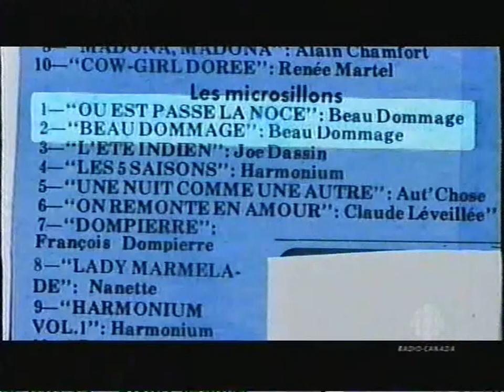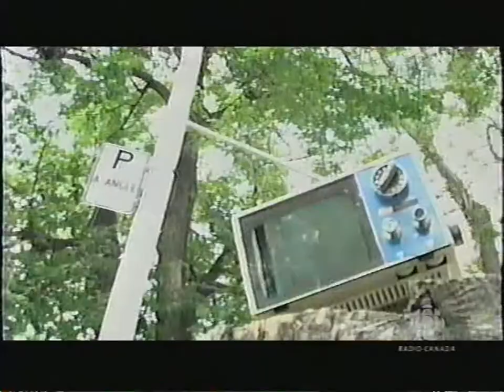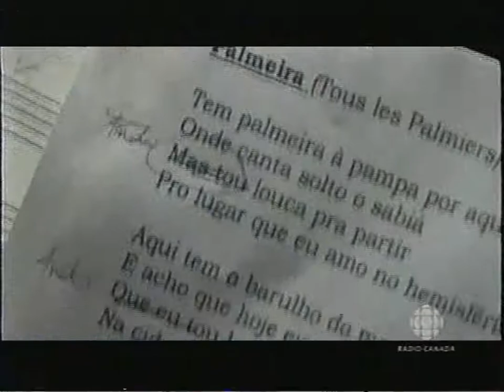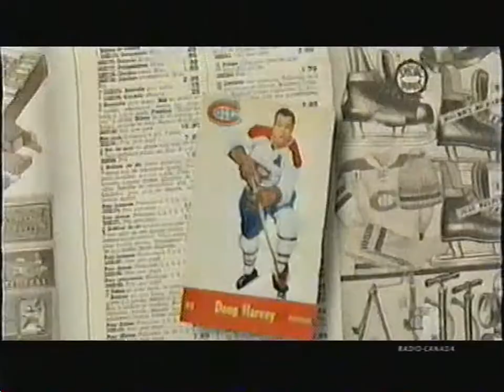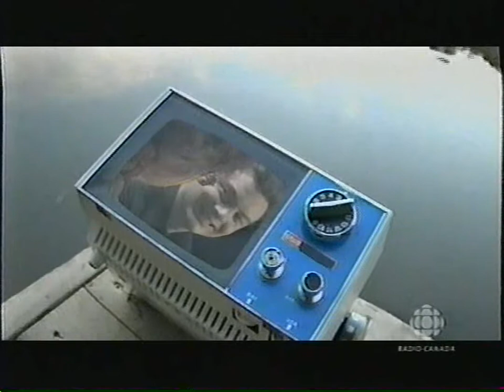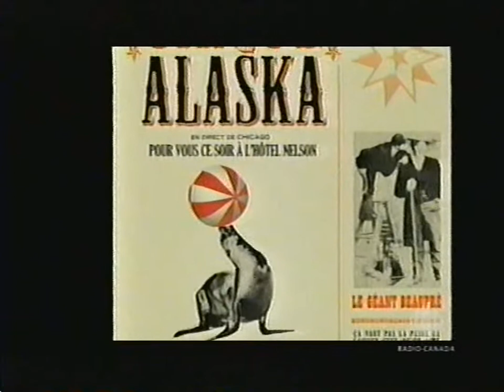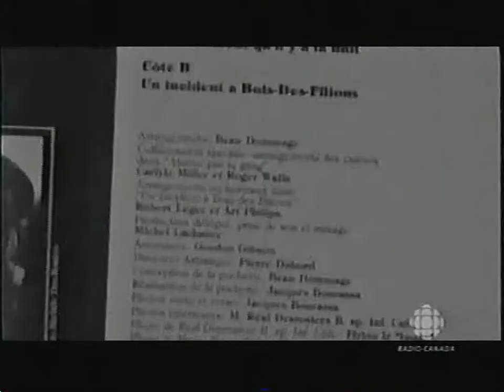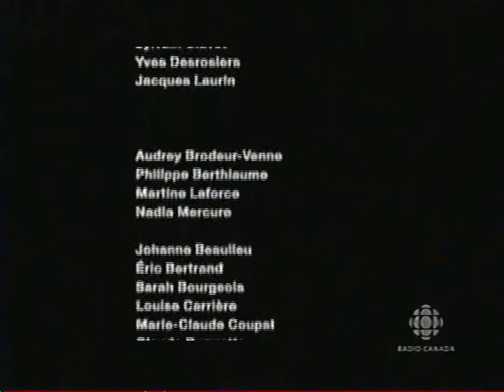Beau Dommage ..C'est ben gravé dans ma mémoire 2005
Émission spéciale de la SRC sur la carrière de beau dommage a l'occasion de la sortie de l'album ''beau d'hommage'' dans lequel des artistes revisitent les classiques du célèbre groupe, diffusé en 2005